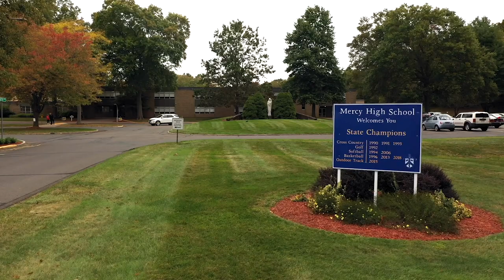Discover Mercy High School, Middletown, CT 19 20 04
Discover Mercy High School, Middletown, CT beMOREat Mercy,